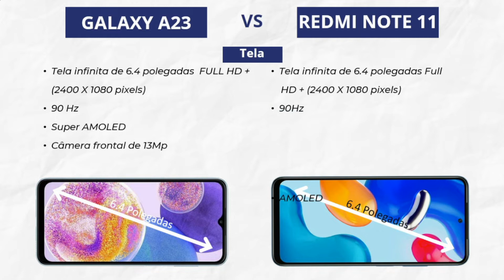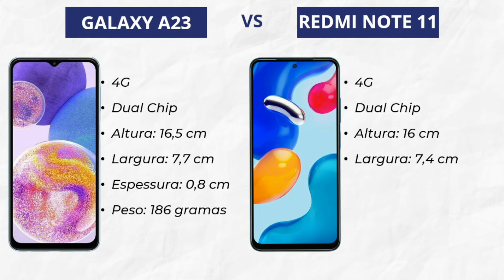Galaxy A23 vs Redmi Note 11 [COMPARATIVO]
Comparativo dos Celulares Galaxy A23 vs Redmi Note 11

Confira as Melhores Ofertas Clicando no Link ABAIXO!!!

Galaxy A23

Redmi Note 11

Clique no Link Abaixo: